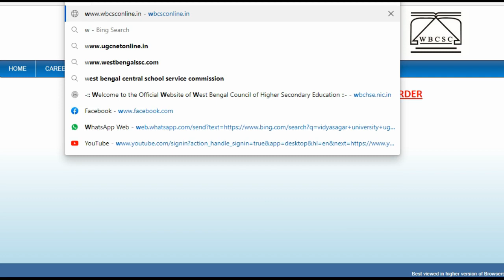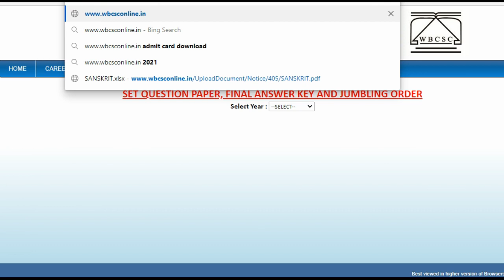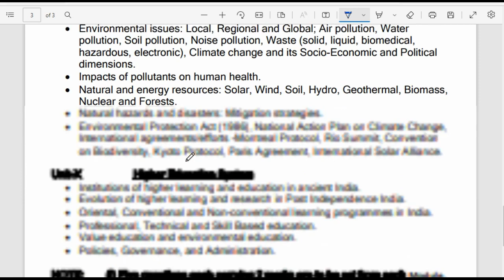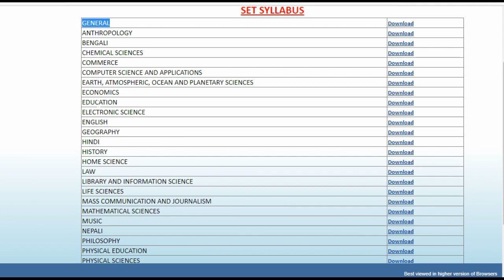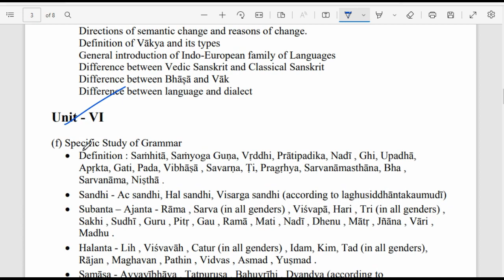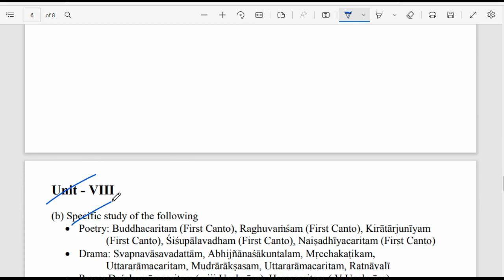How to Download WB SET Exam Update Syllabus | WB SET New Syllabus 2023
👉 Please Play List Follow Up -